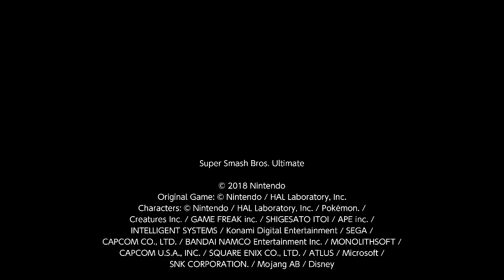super smash bros ultimate replay 17 December 16, 2023